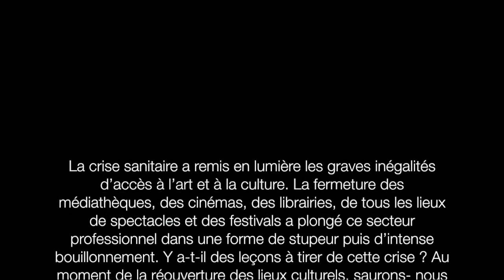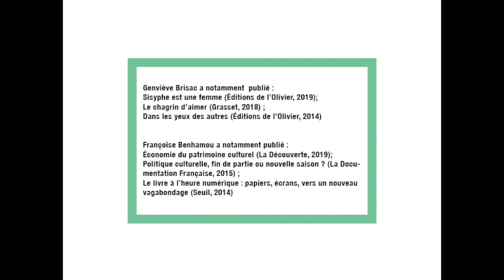Citéphilo 2020 - Le goût de l'art peut il se transmettre ?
La crise sanitaire a remis en lumière les graves inégalités d’accès à l’art et à la culture. La fermeture des médiathèques, des cinémas, des librairies, de tous les lieux de spectacles et des festivals a plongé ce secteur professionnel dans une forme de stupeur puis d’intense bouillonnement. Y a-t-il des leçons à tirer de cette crise ? Au moment de la réouverture des lieux culturels, saurons- nous inventer de nouveaux modèles ? Est-ce compatible avec la distanciation physique ? À quel coût ? Sur le fond, indépendamment des questions économiques, la crise nous rappelle la fragilité du lien pourtant essentiel entre la création artistique et le public.